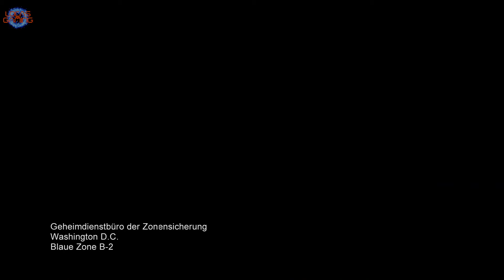Command & Conquer 3 | EP04 - Bis nach Bern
LoCas Gaming - Youtube Archiv

Vielen Dank für das Interesse an unseren Videos. Live kannst Du uns (wenn alles nach Plan läuft) immer Mittwochs bis Samstags ab 20:00 Uhr bei Twitch sehen:

Natürlich freuen wir uns natürlich auch über jedes Abo bei Youtube - Denn hier laden wir alle unsere Gaming-Videos in höchstmöglicher Qualität hoch. :)

Wenn Du uns unterstützen möchtest, kannst Du das über einen dieser Links tun:

Vielen Dank!